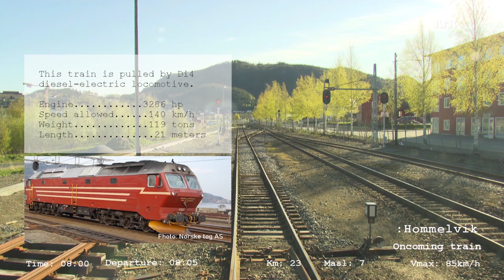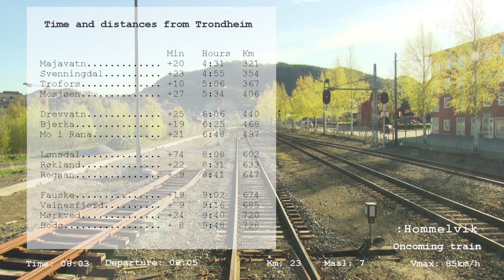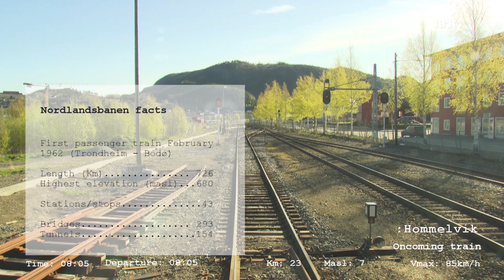Cabview: Nordlandsbanen Trondheim-Bodø, Spring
Totaly uncut real time cabview, recorded May 15th 2012. Information added 2022.

If you want to see even more information than provides in the video itself, you can turn on the subtitles.

This is a long-distance passenger train consisting of four coaches (class 5) and one restaurant car (FR5-1). The night trains have two sleeper cars (WLAB2) in addition. You can see an oncoming night train at 0:04:51.

The locomotive is of type Di4 and has 3.286 hp diesel-electric propulsion.

Furthermore, four new long-distance trains have been ordered for Nordlandsbanen, which will replace today's trains.

—— FACTS ——

This journey to above the arctic circle is:
-728 kilometers
-43 stations/stops
-154 tunnels
-293 bridges
-9 hours  and 48 minutes

This video shows:
-Time
-Traveled distance (Km)
-Elevation (Masl)
-Maximum speed (Vmax)

Elevation is a calculated average within the traveled distance of 1 km, displayed as Masl (meters above sea level).

—— HIGHLIGHTS  ——

0:33:57 - Passing the famous Hell station. The station building and the ‘Gods Expedition’ are on The right hand side.

2:18:01 - From Sunnan to Jørstad we get 20 minutes of beautiful scenery along Snåsavatnet, Norway's sixth largest lake.

3:02:48 - The journey along the Luru river offers wild and beautiful nature. There are quite a few tunnels here, but you still get a few glimpses of the river.

3:19:11 - Lovely view from the bridge as we cross the river Namsen at Bunes just north of Grong. From here, the Nordlandsbanen follows the river for about an hour.

4:22:50 - At Smalåsen we cross the county border from Trøndelag to Nordland, and thus enter Northern Norway.

5:07:55 - Trolldalen viaduct has ten spans, is 175 meters long and 40 meters high. It was built according to the same principle as the Eiffel Tower and was opened in 1938.

7:48:55 - Crossing the Arctic Circle at 680 masl at the mountain Saltfjellet.

8:04:06 - The descent from Lønsdal at the mountain Saltfjellet, where the railway line runs on a shelf high above the valley, is sceneric and remarkable.

8:48:18 - We drive all the way down by the boulders along the Saltdalsfjorden.

—— ANNOTATIONS ——

This recording was made by the Norwegian Broadcasting Corporation (NRK) in connection with Nordlandsbanen's 50th anniversary in 2012.

All information shown in this video has been edited on top of the original recording. NRK is therfore not accountable for this information.

—— CHAPTERS / LEGS  ——

0:00:00 - Intro
0:01:19 - Trondheim C - Trondheim Airport
0:37:55 - Trondheim Airport - Stjørdal
0:42:30 - Stjørdal  - Levanger
1:28:05 - Levanger - Verdal
1:39:53 - Verdal - Steinkjer
2:09:00 - Steinkjer - Jørstad
2:40:32 - Jørstad - Snåsa
2:48:53 - Snåsa - Grong
3:16:26 - Grong - Harran
3:29:00 - Harran - Lassemoen
3:42:54 - Lassemoen - Namsskogan
4:06:16 - Namsskogan - Majavatn
4:27:52 - Majavatn - Svenningdal
4:51:13 - Svenningdal - Trofors
5:02:00 - Trofors - Mosjøen
5:31:40 - Mosjøen (Arrival)
5:35:27 - Mosjøen - Drevvatn
6:00:35 - Drevvatn - Bjerka
6:22:29 - Bjerka - Mo i Rana
6:48:49 - Mo i Rana - Dunderland
7:25:13 - Dunderland - Lønsdal
8:04:00 - Lønsdal - Røkland
8:26:45 - Røkland - Rognan
8:37:29 - Rognan - Fauske
8:55:55 - Fauske (Arrival)
9:08:05 - Fauske - Valnesfjord
9:17:17 - Valnesfjord - Mørkved
9:42:30 - Mørkved - Bodø
9:48:09 - Bodø (Arrival)